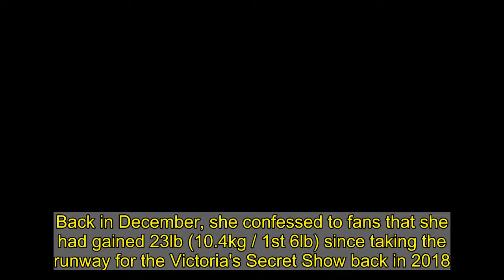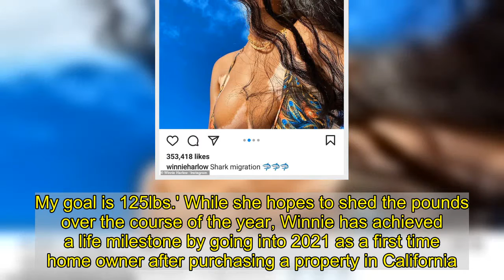Winnie Harlow wows in a string bikini aboard luxury yacht in Miami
Back in December, she confessed to fans that she had gained 23lb (10.4kg / 1st 6lb) since taking the runway for the Victoria's Secret Show back in 2018.And Winnie Harlow showed that her curves are serving her well on Monday, when she took to Instagram to share snaps of herself donning in a colourful bikini.The Canadian-born model, 26, looked incredible as she posed up a storm in the patterned two-piece during her sun-soaked luxury yacht break in Miami.   Her halterneck swimwear of choice boasted criss-cross strings across her toned torso and was teamed with a matching sarong.With her raven tresses styled in long waves, the star highlighted her good looks with an impeccable palette of makeup, while she accessorised with a gold necklace.  Captioning the series of images, which showed her relaxing aboard a luxury yacht, the runway favourite wrote: 'Shark migration,' alongside shark emojis.Over the weekend, the fashion star was seen posing up a storm alongside her close friend Shannon Hamilton, as they made the most of their time in Florida.    Hailing from Allure Essentials, it features a triangle bikini top and strappy high-leg bottoms, adorned in a murky galaxy-esque swirl print in shades of midnight blue, orange, yellow and black.    Fancy following suit? Bag this three-piece set now for a bargain £34.15 via the link (right). That's right: the sarong comes with the set, too! You really can't go wrong for that price.    If you’re keen to eye-up the competition, head straight to our edit below. We have selected the best swirl print strappy bikinis from Zaful, PrettyLittleThing and more. Happy shopping...  * PRICES MAY NOT BE AS ADVERTISED   ...NOW GET ONE LIKE IT  Previous   Next  £33  PrettyLittleThing bikini set   Buy now   £20.79  Zaful bikini set   Buy now   £24  Boohoo bikini set   Buy now   £60  Victoria's Secret bikini set   Buy now   The former America's Next Top Model contestant recently admitted she gained 23lb (10.4kg / 1st 6lb) since appearing in the Victoria's Secret show in 2018.Taking to Instagram in December, the reality star shared a video detailing her journey and revealed she is hoping to lose weight. The influencer said: 'Y'all don't miss a thing calling me thiccy Winnie. I was 118lbs when I did Victoria's Secret now I'm 141lbs. My goal is 125lbs.' While she hopes to shed the pounds over the course of the year, Winnie has achieved a life milestone by going into 2021 as a first time home owner after purchasing a property in California.  In the romance department, the beauty is currently dating Lakers basketball player Kyle Kuzma.The couple have been spending quality time together recently, and appear to be going from strength to strength.Media pers